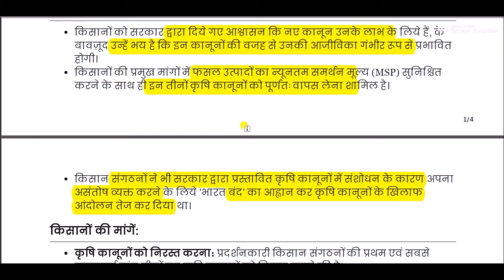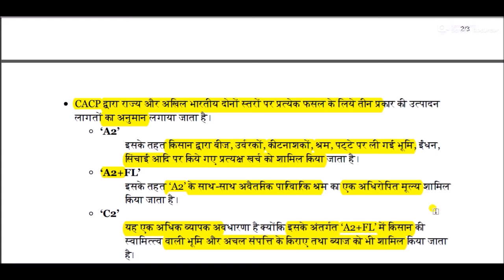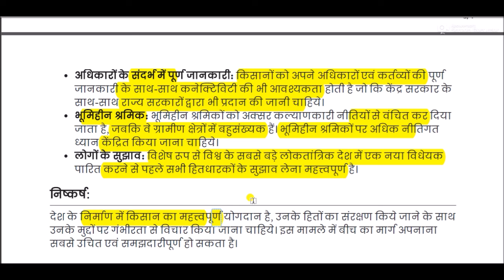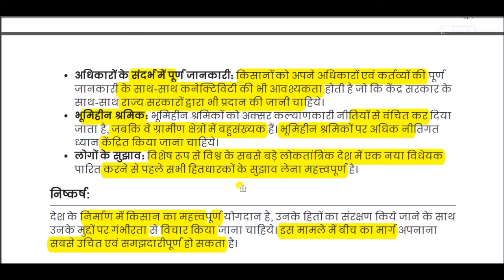किसानों की मांगें || Farmers' demands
Farmers' demands for All Competitive Exams like SSC, Railway, IB, Bank, UPSC, BPSC, MPSC, PCS, etc.